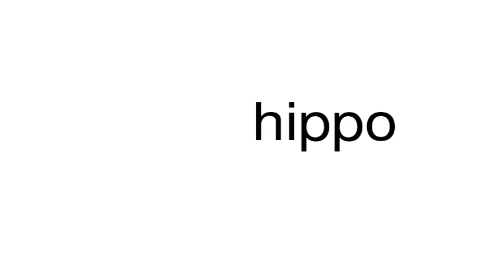How to pronounce hippo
This is a satire channel. This is a satire channel. How to pronounce the word hippo.